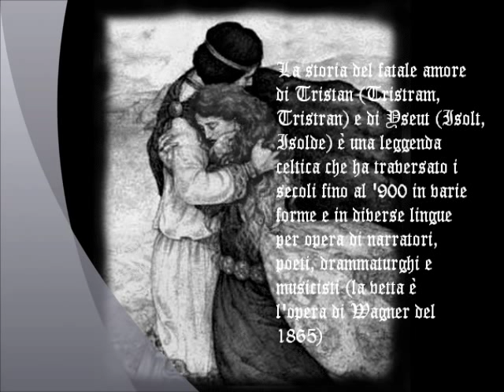Campo Hobbit 3 - Renato Colella - Lode ad Isolt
La storia del fatale amore di Tristan (Tristram, Tristran) e di Yseut (Isolt, Isolde) è una leggenda celtica che ha traversato i secoli fino al '900 in varie forme e in diverse lingue per opera di narratori, poeti, drammaturghi e musicisti (la vetta è l'opera di Wagner del 1865)... Meraviglioso e struggente brano di Renato Colella dal vivo a Campo Hobbit III.  - XIX.mm -